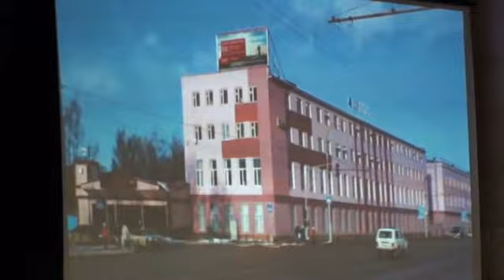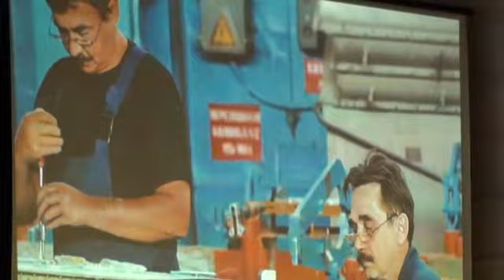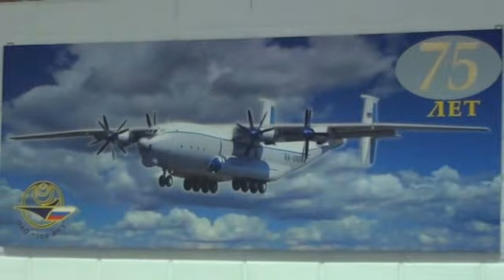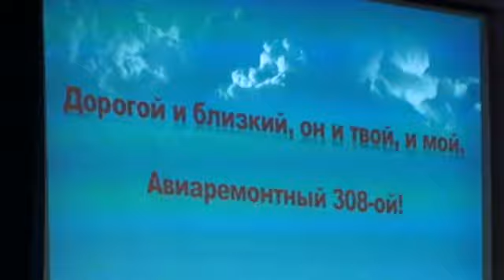Торжества к 75 летию Ивановского "308 авиационного ремонтного завода"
Ивановскому «308 Авиационному ремонтному заводу» исполнилось 75 лет. В торжественном мероприятии по случаю юбилея 29 января 2015 года приняла участие заместитель председателя правительства региона Светлана Давлетова. От имени губернатора Ивановской области Павла Конькова она поздравила руководство, работников и ветеранов предприятия и вручила лучшим сотрудникам завода благодарности главы региона.С юбилеем ОАО «308 АРЗ» также поздравили заместитель председателя правительства Ивановской области Александр Кузьмичёв, депутаты регионального парламента, представители воинских частей.